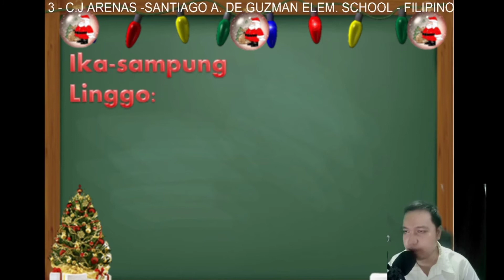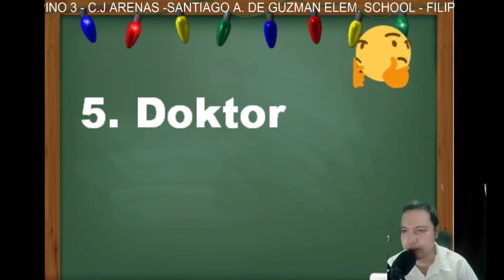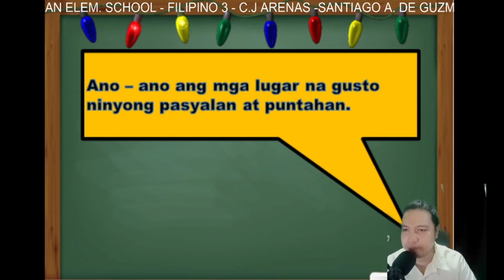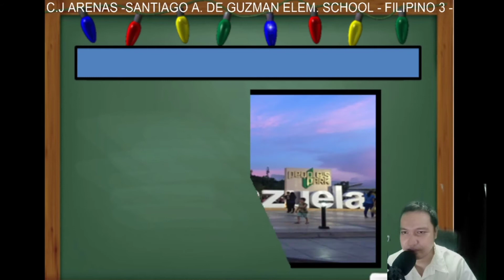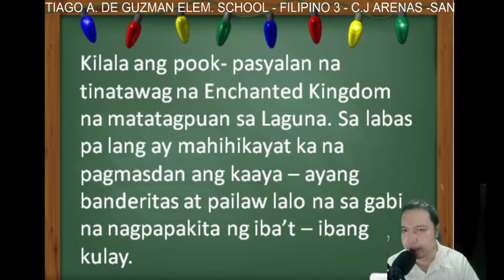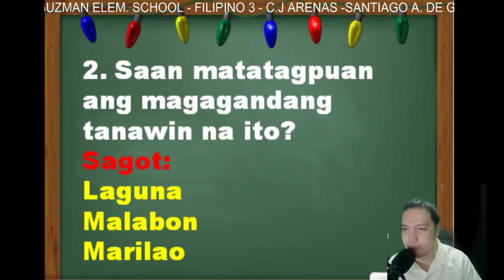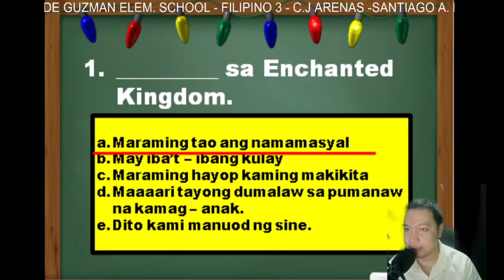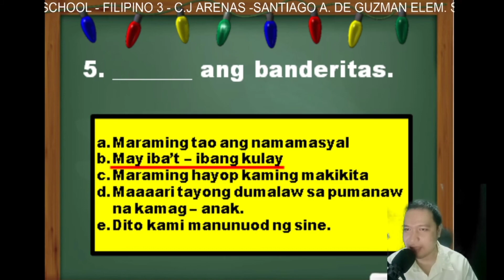Filipino 3 Video Lesson ( Ika- sampung Linggo )